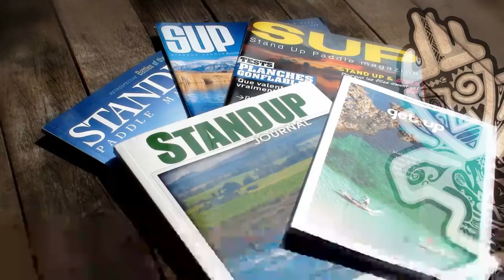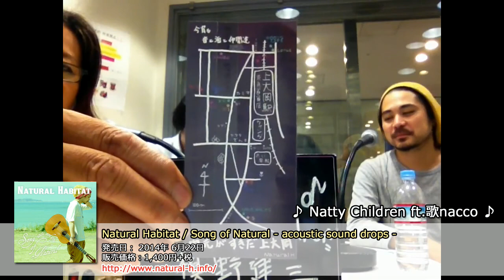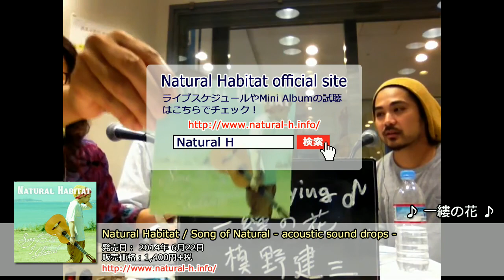内海利勝 LOVE&PEACE 同じ空の下から-2014年6月25日放送分 1/3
ナビゲーター エミィ松澤

▼ 気ままに音楽のコーナーゲスト
Natural Habitat
槙野 健三さん

▼ EMがつなぐ環境浄化のコーナー ※電話ゲスト
自然農法科学技術研究所
自然農法指導士
中野園芸 代表
中野 秀昭さん